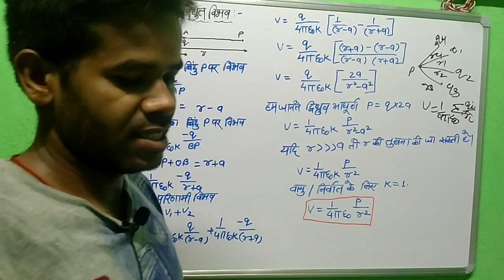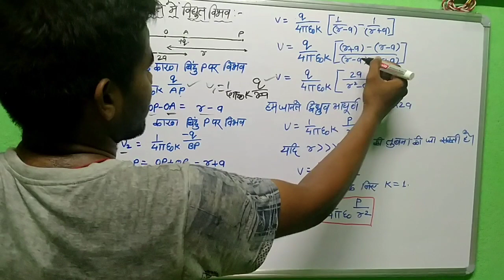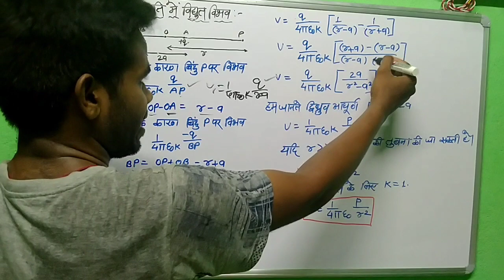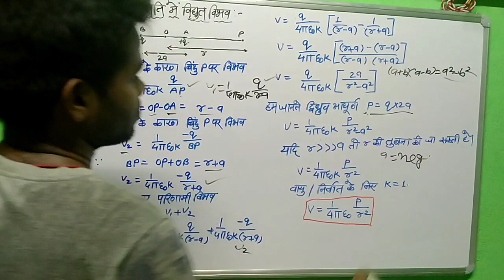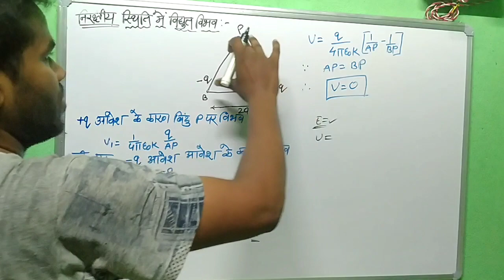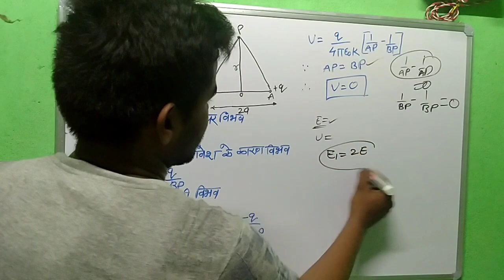Physics class 12 (NCERT)||अक्षीय और निरक्षीय स्थिति में विद्युत् विभव ||Potential due to a charge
अक्षीय और निरक्षीय स्थिति में विद्युत् विभव :- यहाँ पर हम द्विध्रुव के कारण  किसी बिंदु पर विद्युत् विभव के बारे में देखेंगे बहुत ही अच्छा टॉपिक है और हम इसको पहले अध्याय में पढ़ चुके हैं वहां पर विद्युत् क्षेत्र ki tivrta nikalte  the यहाँ पर विद्युत् विभव nikalenge.